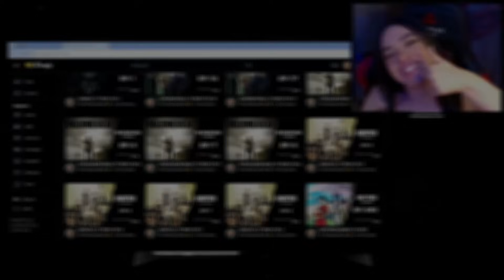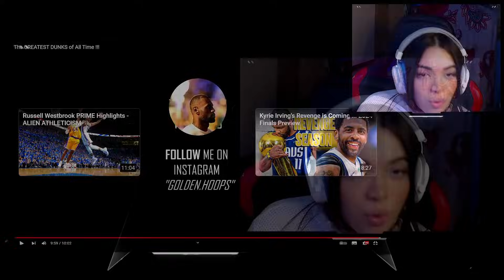REAGINDO AS MAIORES ENTERRADAS DE TODOS OS TEMPOS | NBA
🟡 CINEFY 🟡

LIVE

INFORMAÇÕES

  Links importantes!

CRÉDITOS

 ⤷ The GREATEST DUNKS of All Time !!!